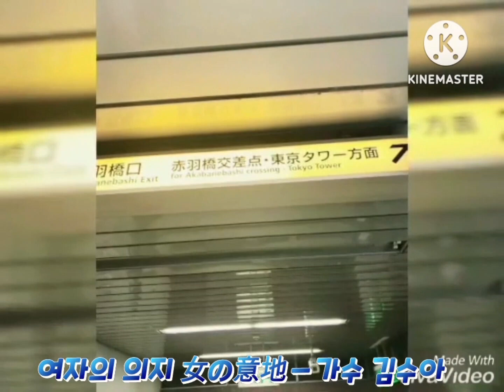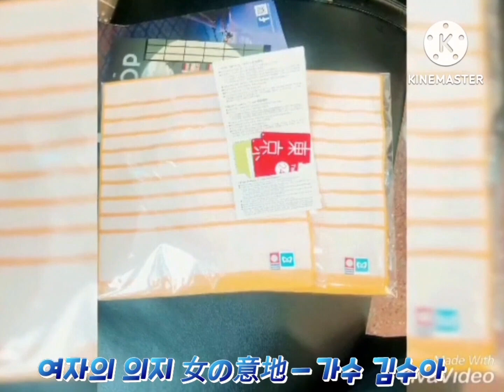온나노이지女の意地ㅡ가수 김수아 キムㆍ スア[(원곡:西田佐知子(니시다사치코) ロケ地:東京東京タワー 편집:田村心一 2023/10/20]]